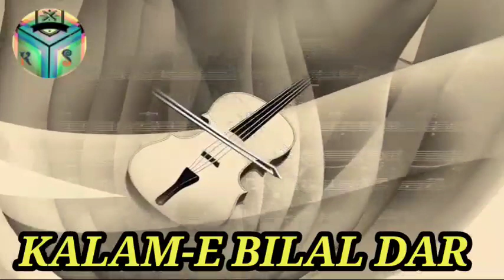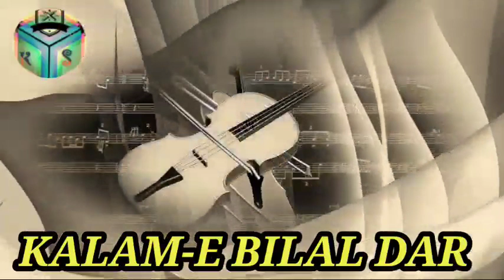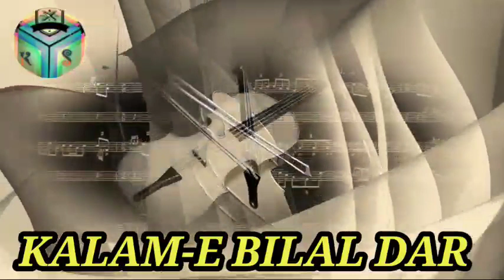HAA BAY AARO MAYE CHANAA | Kashmiri sufi song by abdul karim hajni | kashmiri sufism